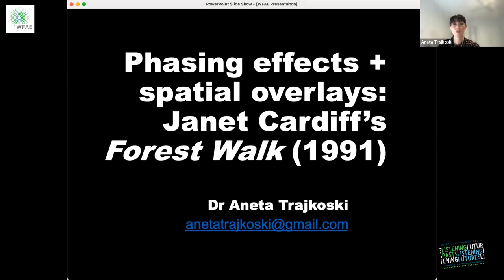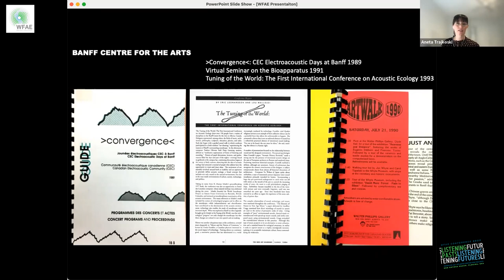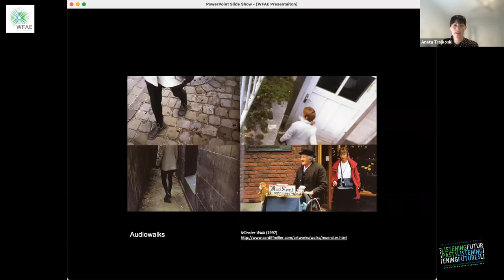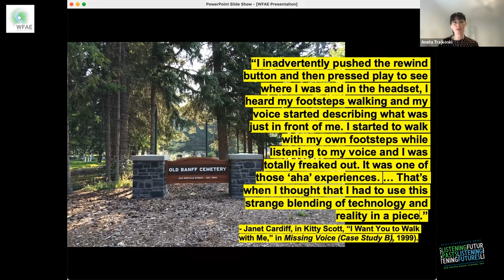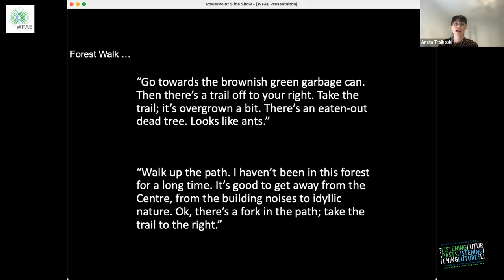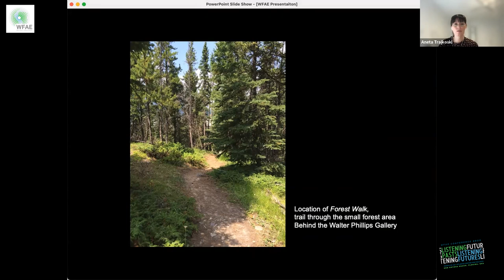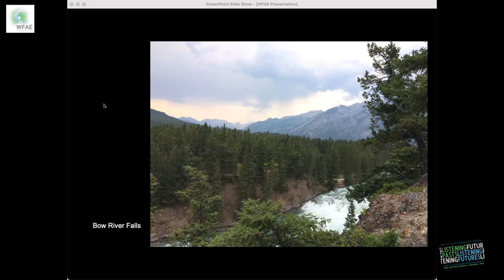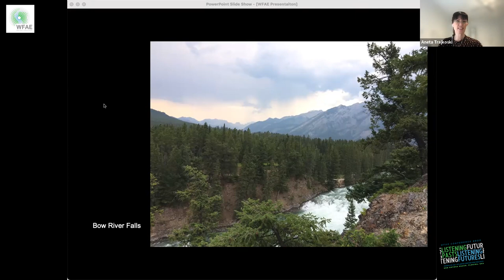Phasing effects + spatial overlays: Janet Cardiff's Forest Walk (1991) ~ Aneta Trajkoski PhD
Phasing effects + spatial overlays: Janet Cardiff's Forest Walk (1991)
Aneta Trajkoski PhD

Listening Pasts - Listening Futures
Saturday, 25 March, 2023. Presented remotely from Australia.

Abstract: In 1991, Janet Cardiff produced her first audio walk, 'Forest Walk', which marked her transition from printmaking and photography to sound walks and installations. In the same year, she attended an artist residency at the Banff Centre for the Arts. Cardiff’s adoption of sound and her residency in Banff was not coincidental. As she recalled in 2014, “Banff was an important time for me. I made my first walk work there.” As the first comprehensive study of this period in Cardiff’s practice, this paper asserts that the impact of the Banff Centre on Cardiff’s production ran deeper than might have been anticipated. It explains how the convergence of electroacoustics and acoustic ecology at the Banff Centre in the late 1980s to early 1990s, was formative in Cardiff’s early experimentation with tape recordings and sound spatialization. This paper emphasizes the specificity of her technology—multitrack analogue tape, binaural sound, headphones, cassette Walkman and voice recorder. Commonplace in music composition, sound and new media of the time, those now-antique technologies allowed her to manipulate analogue tape to form layers, space and “play with time and space,” as she defined it. Cardiff’s transition into audio walks and installations was not marked by a serendipitous encounter with the illusionism of sound. It was a formative translation of already established methods of sound spatialization, acoustic ecology, soundwalk and soundscape practices. Consequently, Cardiff’s experiments with analogue sound in the early 1990s revealed sound’s spatial and physical potential—a prospect that became integral to Cardiff and her collaborator George Bures Miller’s practice over the following three decades.

Bio: Aneta Trajkoski is an art historian, writer, and curator. In 2019, she received her PhD (Art History) from the University of Melbourne, where she currently lectures in Contemporary Art and teaches in the Art History program, School of Culture and Communication, Faculty of Arts.

Focusing on sound, installation, new media and performance practices, Aneta’s research examines art’s intersection with technology and media. Her research is the first comprehensive analysis of the contemporary artists Janet Cardiff and George Bures Miller’s sound and media installations, audiowalks and videowalks.

Aneta has written for publications including Artlink, Art + Australia, Vault Magazine, Memo Review, Reflektor, and co-edited the December 20.2 issue of the Australian New Zealand Journal of Art, 2020. Aneta was Assistant Curator, Public Art Melbourne Biennial Lab (2016), has worked with Janet Cardiff and George Bures Miller on the production of their commission City of Forking Paths (2014) for the 19th Biennale of Sydney, and has curated other projects.